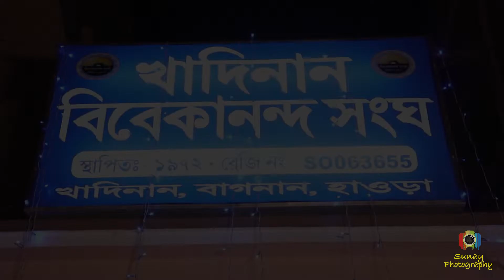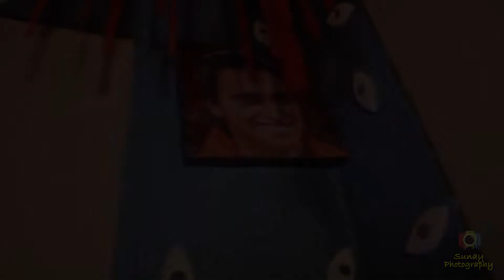Vivekananda Sangha # Shyama puja 2021 Bagnan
Best Kali Puja Pandal # Pratima  # Theme
 On the Puja Opening day